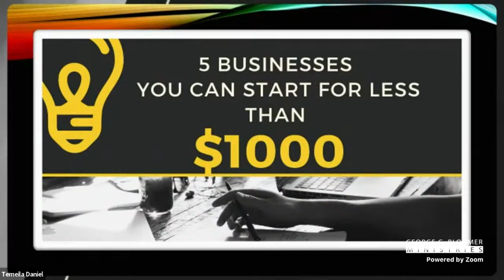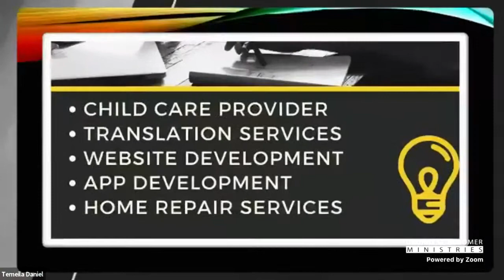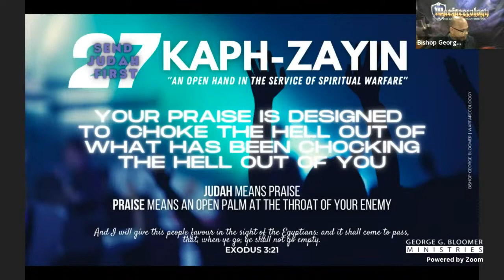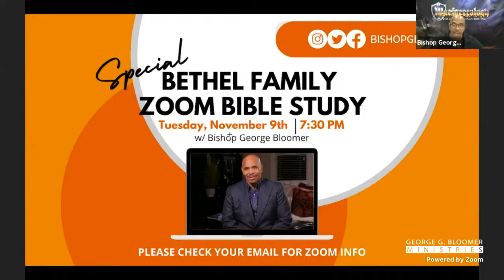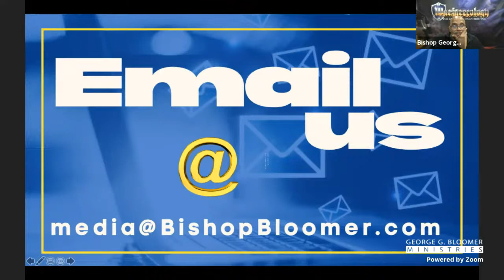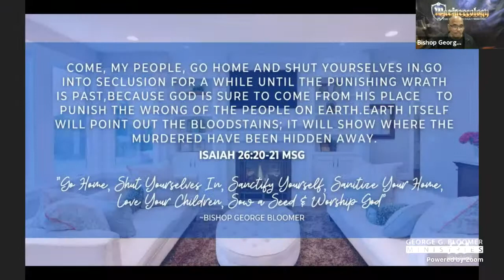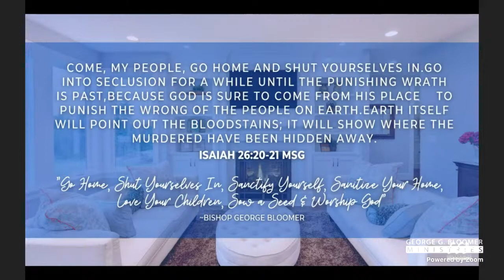Eschatology Tuesday on Warfarecology w/ Bishop George Bloomer & Guest Dr. Kevin Williams - 11.9.21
Welcome to Warfarecology: The Daily Briefing with Bishop George Bloomer.  Join us every weekday on Facebook, YouTube.

PARTNER WITH US IN GIVING:
Givelify - GG Bloomer Ministries